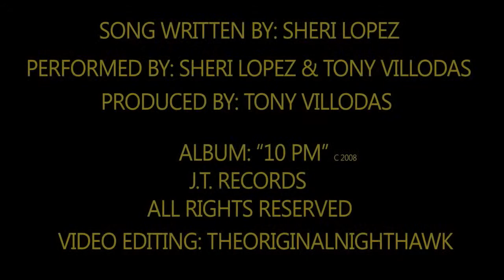Shery Lopez's "Fly" J.T. Productions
A mock commercial showcasing how well Shery Lopez's song goes to generic airline commercials!

This video was created with educational purposes only.